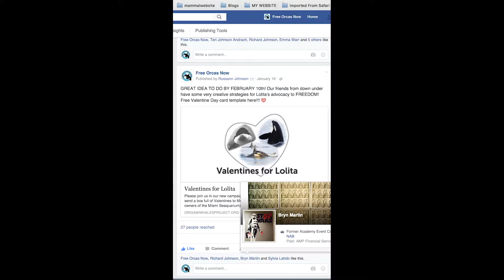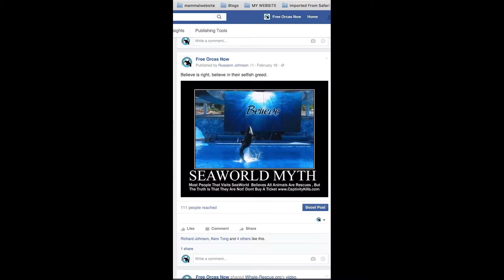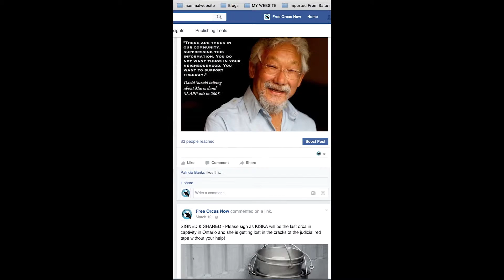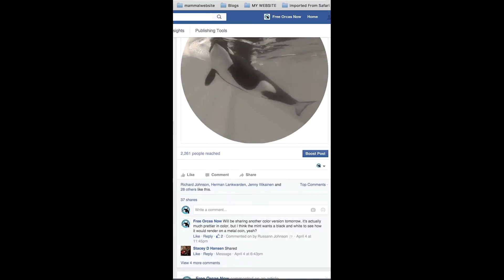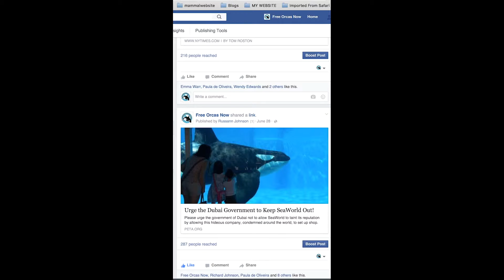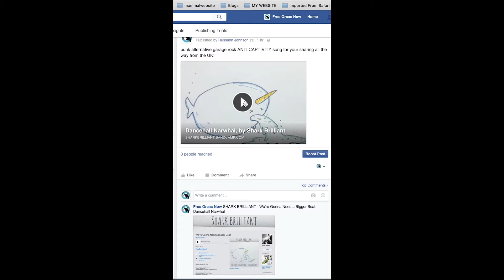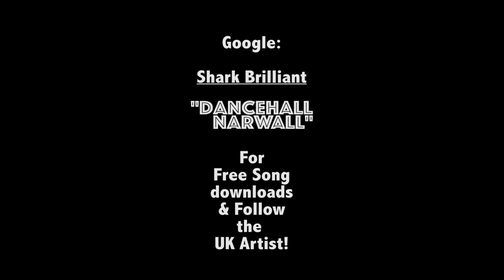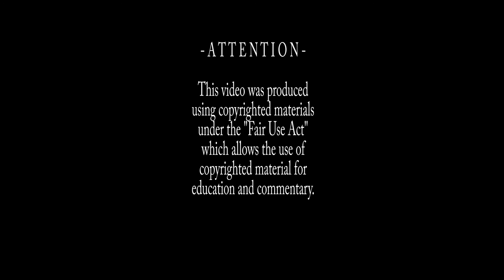Orca Talk! by The Human pod, podcast! #5 - 2015, a Quick Review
005: Anti Captivity News of 2015, The Year in Review -  What happenned for Orcas and marine mammal captivity rights in this past year? 2015 has been a ground-breaking year in gaining new legislation and mounting support from viewers like you, politicians, companies, and society, making changes to abolish cruel sea parks and aquariums. In this year end review of progress we skim Free Orcas Now Facebook page and invite you to like and look at all the news of 2015 for cetacean rights! Shark Brilliant, a UK recording artist, offers their anti-captivity song, Dancehall Narwall from their project, &quot;We&acute;re Gonna Need a Bigger Boat&quot; for your listening pleasure. Google free downloads of this generous artists songs! Thank you for supporting our efforts and we encourage you to contact us with interesting content of what ideas and commentary of activity you have to share with us about you anti-captivity efforts!
An interesting, and controversially open ended conversation about orcas in captivity. Beginning with the history of marine mammal captivity to changing viewpoints and future options in society's changing morals. Does orca captivity still have a place in modern society, and is there truly a reasonable way to permanently keep cetaceans in a healthy condition in captivity?  By mixing relevant video, breaking news, and interviews with compelling guests, Orca Talk explores captivity, and anti-captivity of orcas and all marine mammals in the confines of theme parks and aquariums around the world.